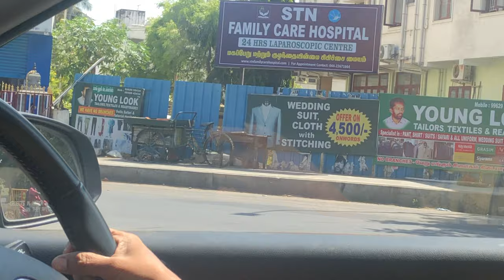How can I improve#my driving# Judgement#How do you judge a car#width#while driving#Tamil#chennai#car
How can I improve my driving Judgement#
How do you car judge a car width while driving#chennai#

How do you judge a car width while driving#
How do I judge the right side of my car#
How do you know where the front of your car is#